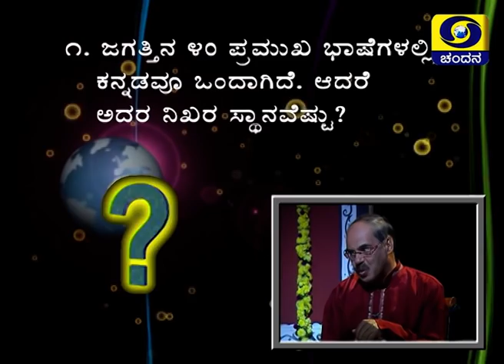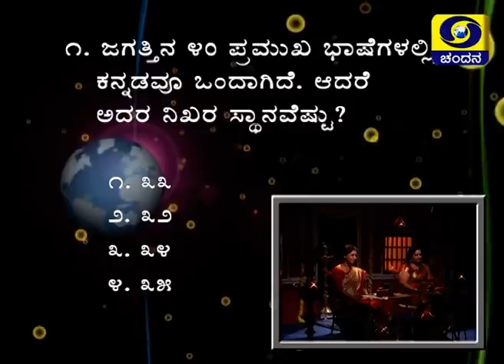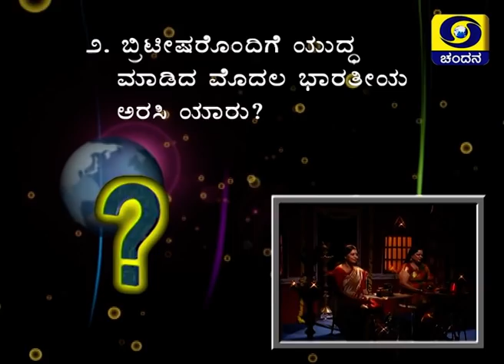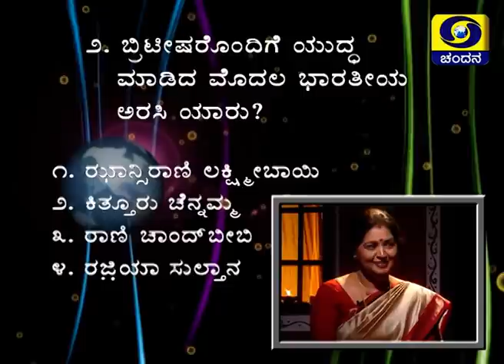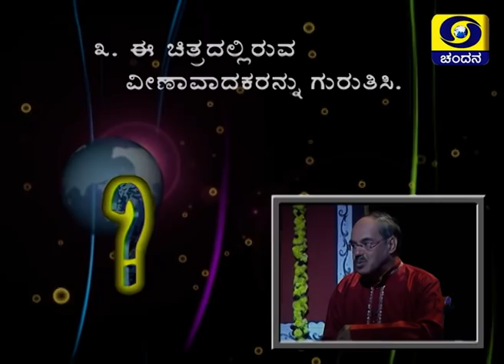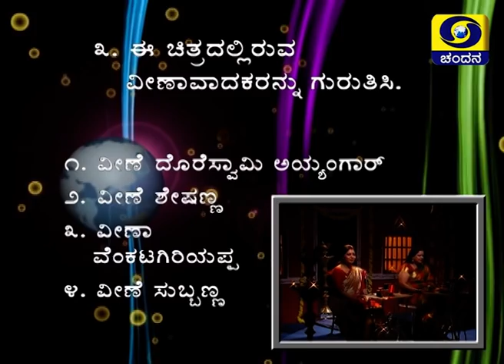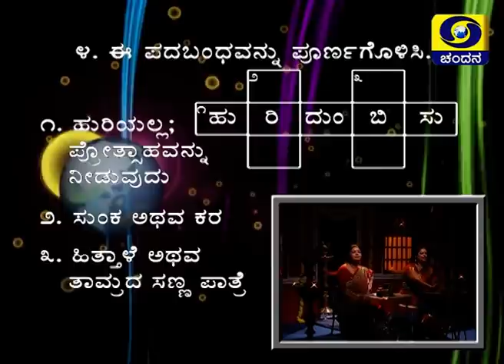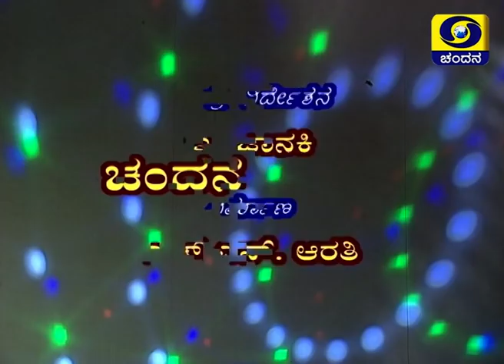Quiz Show | Thatt Antha heli | Deepavali Special Episode | Padmaja Rao | Sudha Belavaadi | Archive